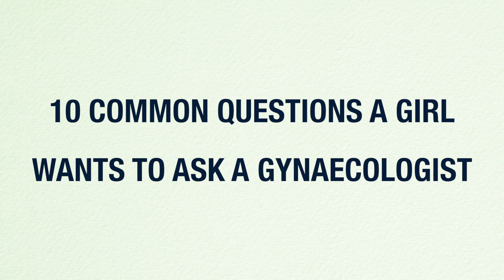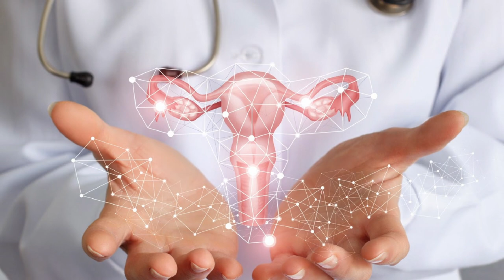10 Questions Every Girl Want To Ask A Gynecologist With Dr. Rashmi T.N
In this expert series, today our Dr. Rashmi TN will answers some of the popular questions that every girl want to ask a gynecologist